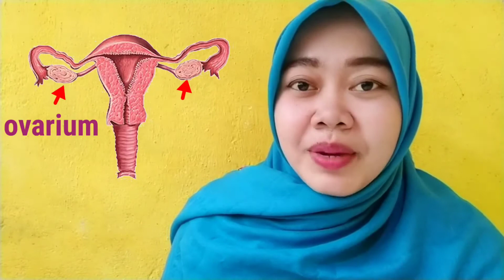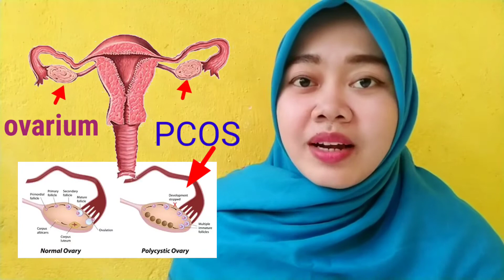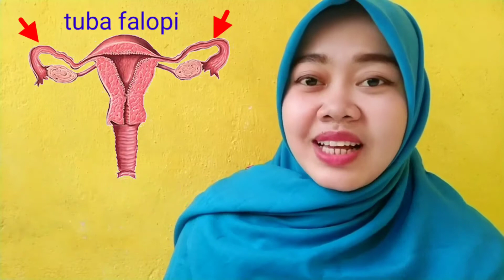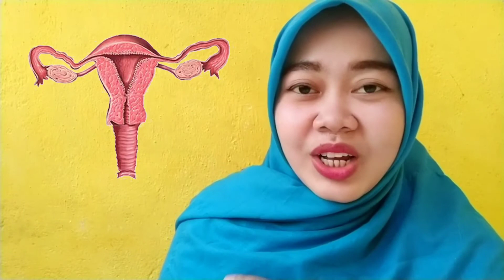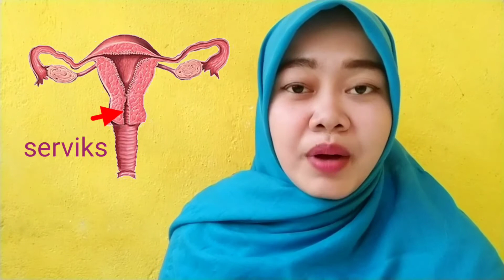PENYEBAB WANITA MANDUL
Ketahui tanda tanda mandul pada wanita
Dengan mengetahui penyebab kemandulan pada wanita kamu bisa menentukan Promil apa yang tepat.
Kemandulan pada wanita disebabkan banyak faktor
1. Permasalahan pada organ reproduksi
Bisa saja sel telur kamu tidak normal contoh PCOS, atau ada penyumbatan di tuba falopi, ada miom atau polip di rahim, bentuk rahim tidak normal, posisi rahim tidak normal, ada infeksi di serviks, dll

2. Gangguan hormon
Hormon yang mempengaruhi kesuburan saling berkaitan, jika ada hormon di dalam tubuh yang tidak seimbang dapat berpengaruh pada kesuburan

3. Infeksi virus toxoplasma
Infeksi virus dapat menyebabkan kemandulan atau dapat pula mengakibatkan keguguran

4. Kelainan darah
Penyebab kemandulan karena kelainan darah bisanya berhubungan dengan genetik. Ada kondisi genetik tertentu yang mengakibatkan ibu hamil merespon janinnya sebagai penyakit sehingga kadang terjadi keguguran

Untuk mengetahui permasalahan kesuburan perlu dilakukan pemeriksaan seperti USG tranvaginal, HSG, cek darah lengkap